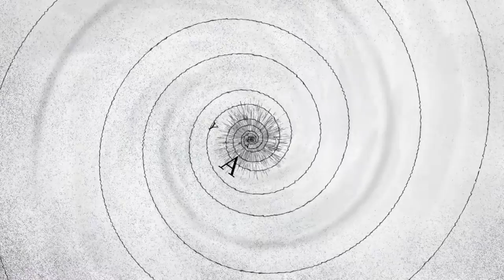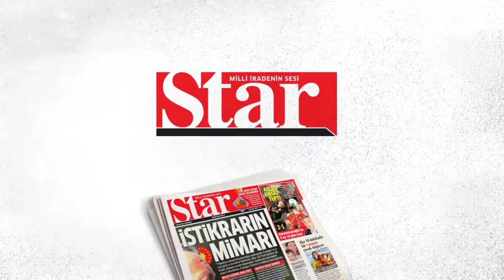STAR GAZETESİ NECİP FAZIL ÖDÜLLERİ 2015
NECİP FAZIL'IN MİRASI

Sanat, hakikat bahçelerini ararken görülmüş, dolambaçlı bir rüyadır.

Cemiyet uykudayken, cemiyetin rüyasını gören kişi ise sanatçıdır. Sanatçı rüyayı görmekle kalmaz, aynı zamanda onu tabir edip, yeni bir uslûpla anlatır. Üstad Necip Fazıl, yalnızca yaşadığı dönemin değil, hakikatin işaret ettiği en uzak menzili de kapsayacak sonsuzluk işaretli bir dönemin, en marifetli rüya tabircilerinden biridir.

Sırlar hazinesinin anahtarını elinde tutar. Kalemi ile o hazineye kelimeden kaftanlar giydirir. Eserleri, geçmişi, ânı ve geleceği tefsir eden birer tabirnamedir. Onları manevi mirasçısı saydığı gençliğe bırakır.

Bir öksüz davanın ezelden ebede akan büyük öyküsüdür bu miras aynı zamanda. Şahlanır, ayağa kalkar; O'nun kelimelerinin ırmağında yıkandığında.

Star Gazetesi, Üstad'ın manevî mirasını gelecek nesillerle buluşturmada bir köprü vazifesi yükleniyor.

Milli iradenin sesi, milli iradenin; aksiyoner ve mütefekkir şairi adına ihdas edilen; Necip Fazıl Ödülleri'nin bu yıl ikincisini düzenliyor.

Ödül sahipleri çok sayıda isim arasından seçildi. 2015 Necip Fazıl Ödülleri'ni belirleyen çok kıymetli juri heyetinde, eleştirmen yazar Beşir Ayvazoğlu, şair Osman Konuk, Prof. Dr. Turan Karataş, Prof. Dr. Mehmet Fatih Andı ve Türkiye Yazarlar Birliği Başkanı Hicabi Kırlangıç bulunuyor.

Milli iradenin sesi Star Gazetesi, büyük üstadın emanetine sahip çıkmaya devam ediyor...